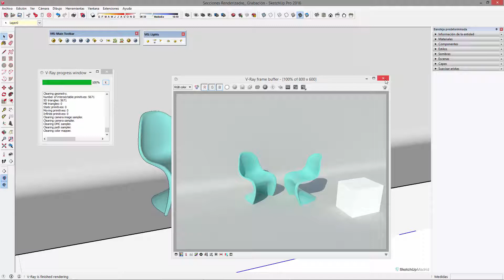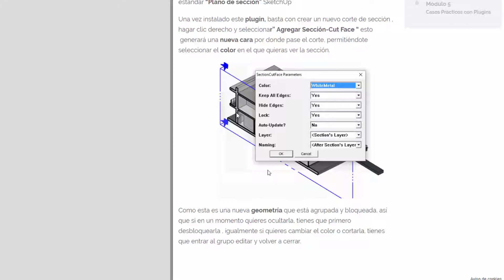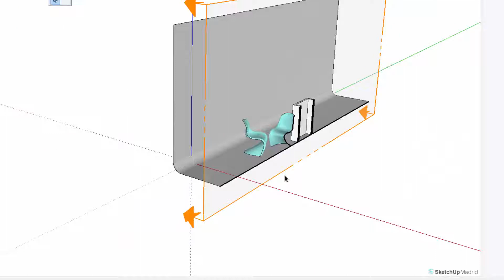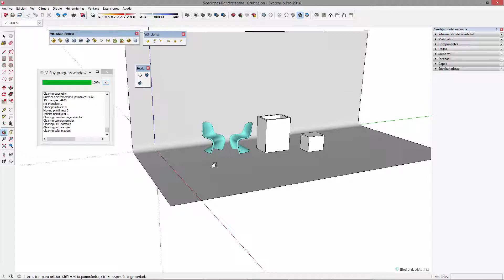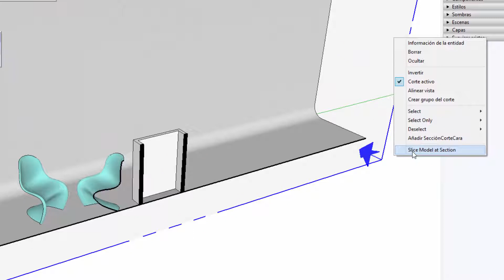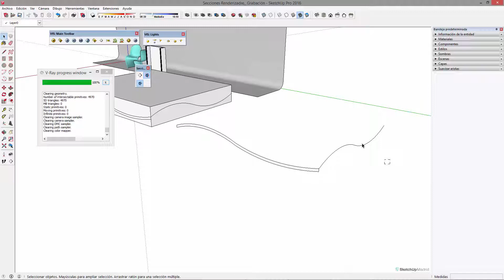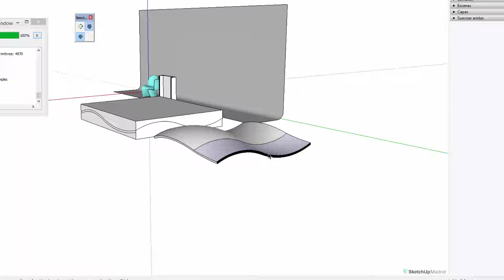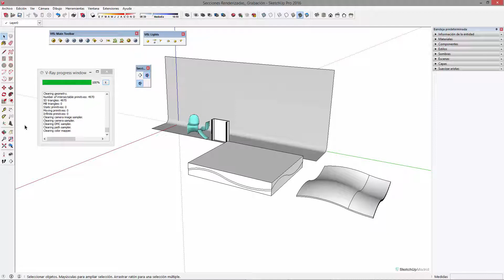🚀 Secciones Renderizadas con VRay